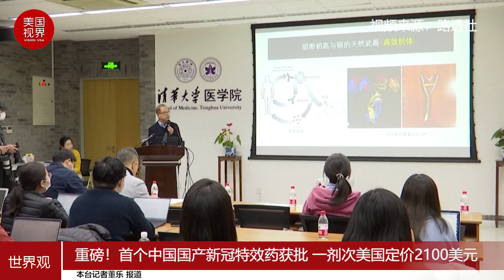重磅！首个中国国产新冠特效药获批 一剂次美国定价2100美元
当地时间12月8日晚，中国国家药监局应急批准腾盛博药旗下控股公司腾盛华创新冠病毒中和抗体联合治疗药物安巴韦单抗注射液及罗米司韦单抗注射液的注册申请。这是中国首个自主研发并经过严格随机、双盲、安慰剂对照研究 证明有效的新冠病毒中和抗体联合治疗药物。多次临床试验结果表明，这种疗法在降低住院率和死亡率方面有80%的疗效。